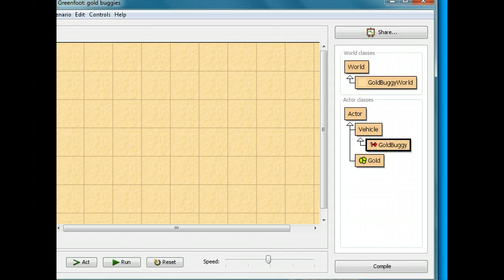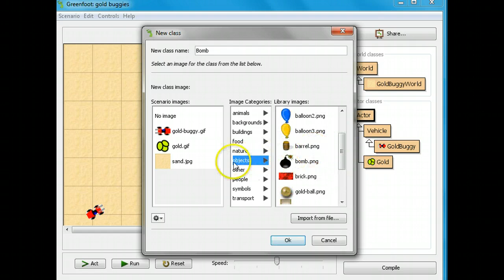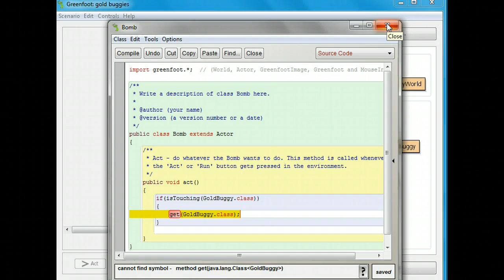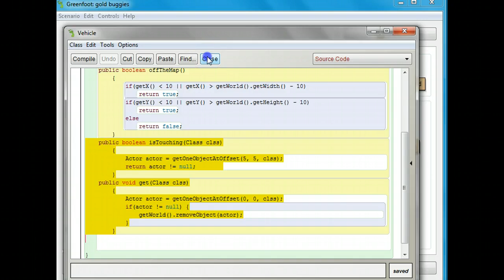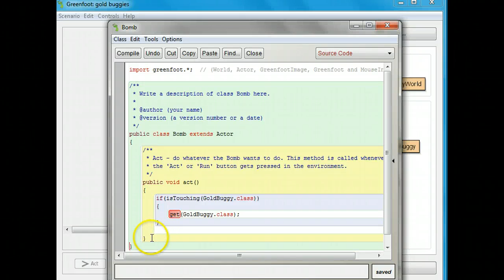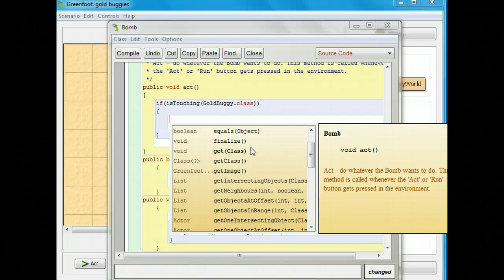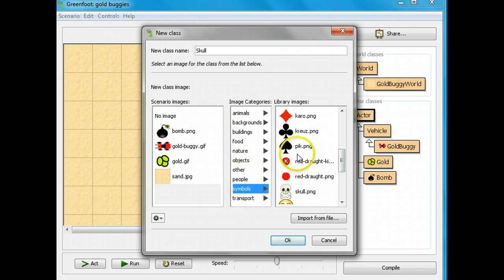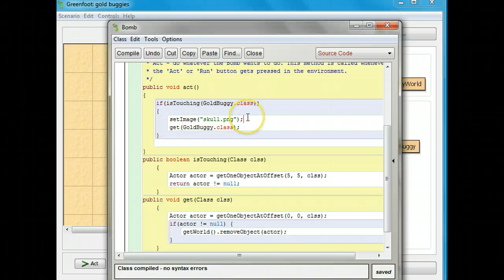Greenfoot Lesson 4 - Bombs as obstacles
Create bombs that can blow up your Gold Buggy